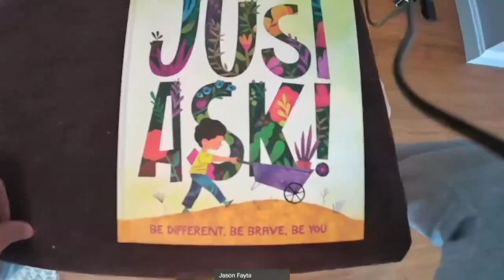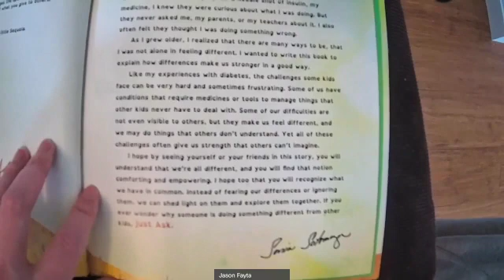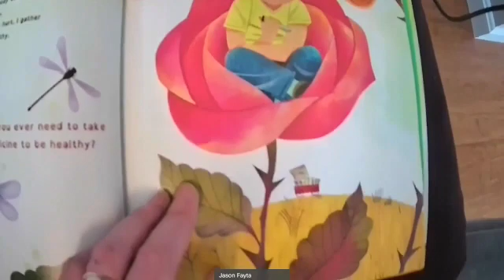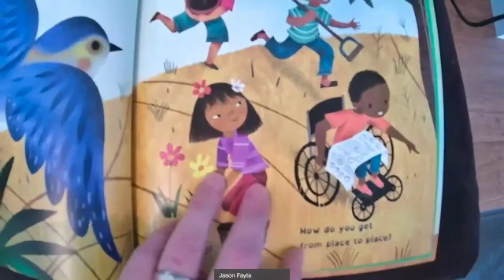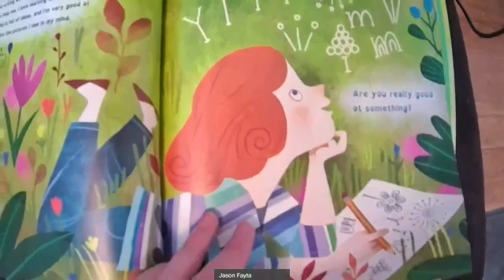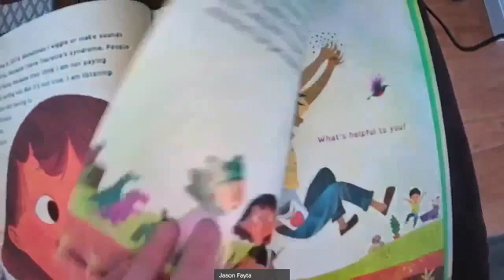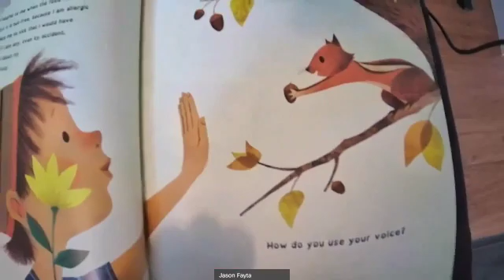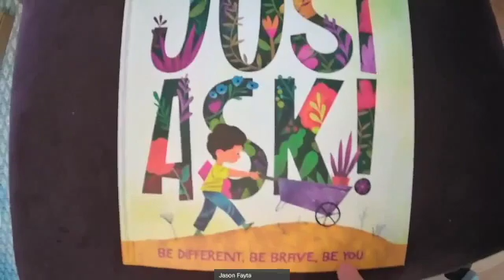Read Along_Just Ask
Read Along with RF Series - Just Ask read by Jason Fayta